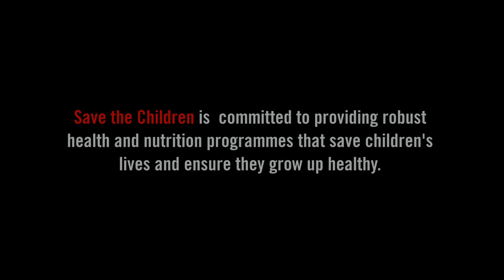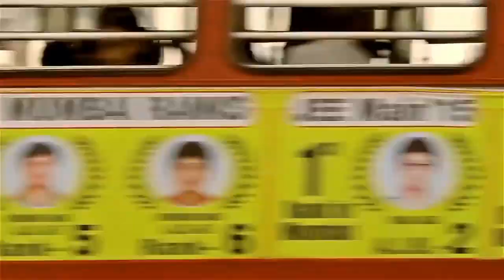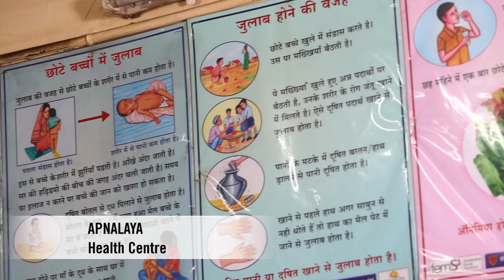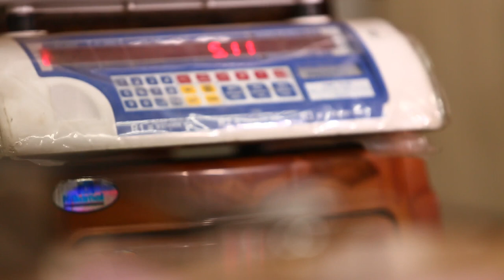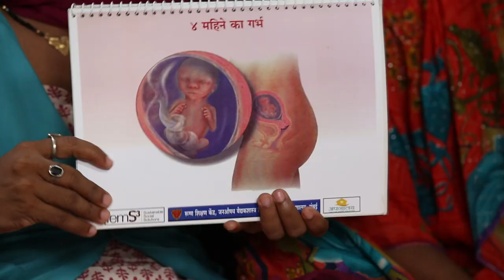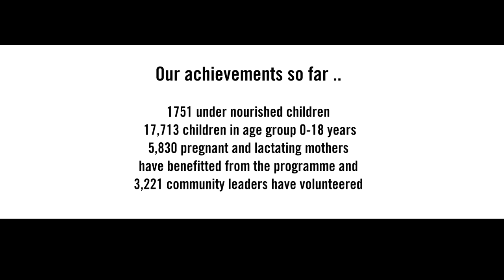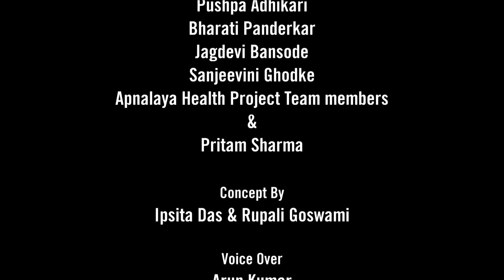Transforming Lives in Mumbai Slums: Apnalaya & Save the Children India Partnership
Witness the impactful collaboration between Apnalaya and Save the Children India, dedicated to enhancing the health and living standards of children and mothers residing in Mumbai's slum areas. Explore our joint efforts to create a brighter future for these communities, as we work tirelessly to improve their well-being and living conditions. Join us in this mission to bring positive change to the heart of Mumbai, India.